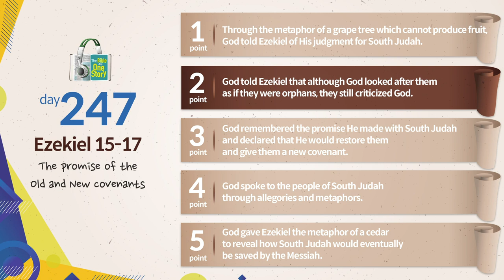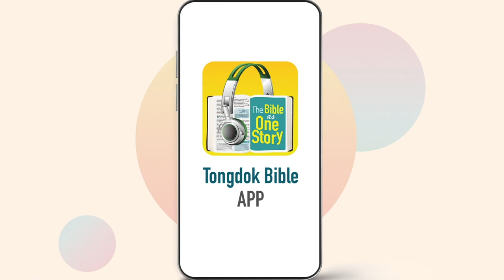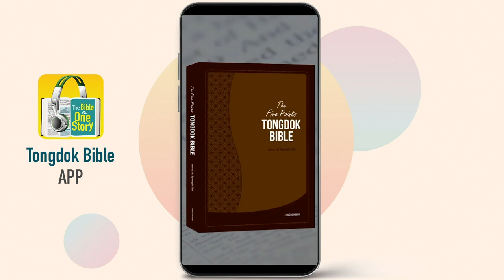Tongdok Bible | Day 247 | Ezekiel 15-17 | The promise of the Old and New covenants | Dr.Byoungho Zoh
The promise of the Old and New covenants
The people of South Judah should have followed God but they did not show any intention to turn away from evil or to repent.